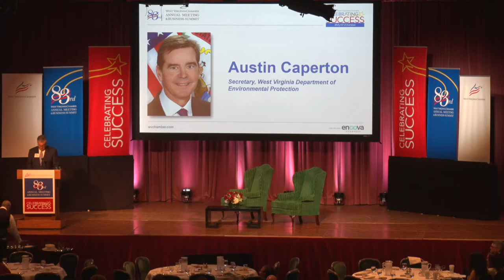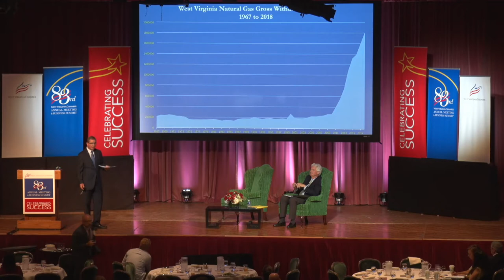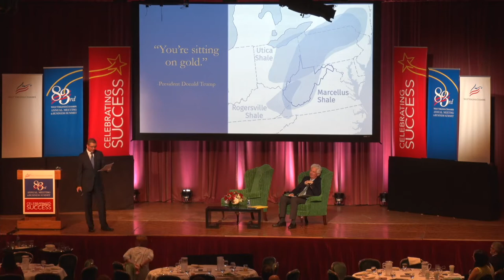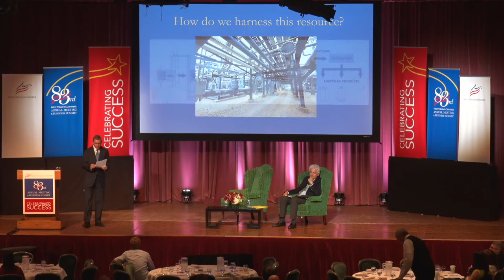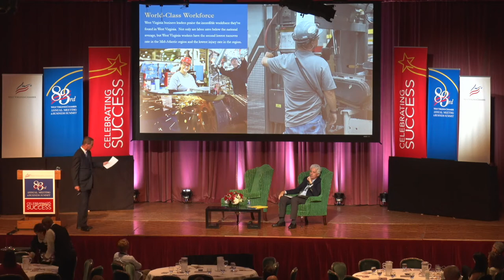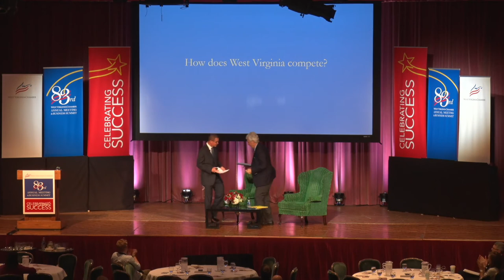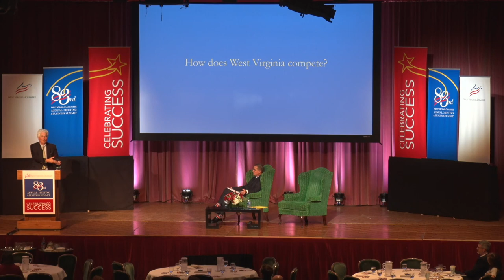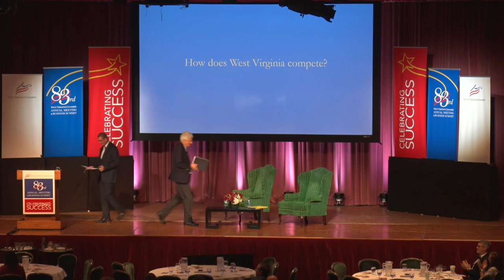Governor's Downstream Jobs Task Force - Sec. Caperton and Sec. Hardy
Department of Environmental Protection Secretary Austin Caperton and Department of Revenue Secretary Dave Hardy give a presentation on the Governor’s Downstream Jobs Task Force at the WV Chamber of Commerce Business Summit.